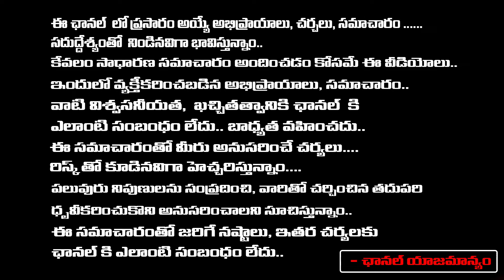Director Geetha Krishna About Miss Vizag Nakshatra Husband With Another Woman In The Room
Director Geetha Krishna About Miss Vizag Nakshatra Husband With Another Woman In The Room | RED TV TELUGU